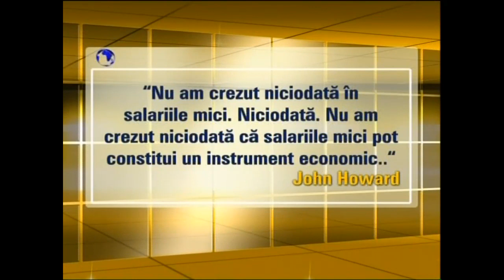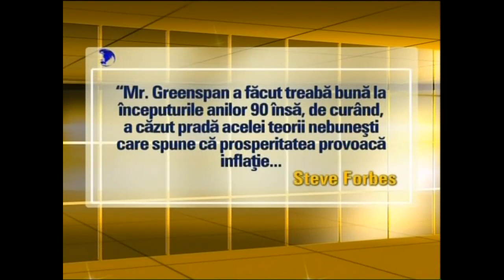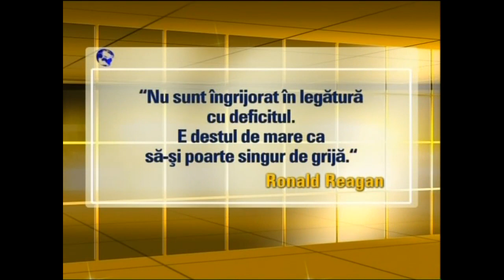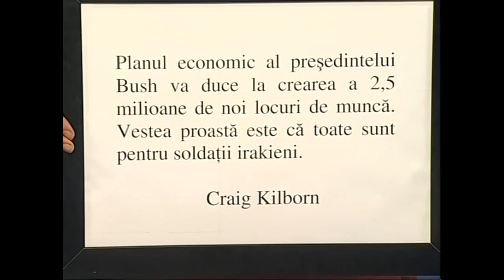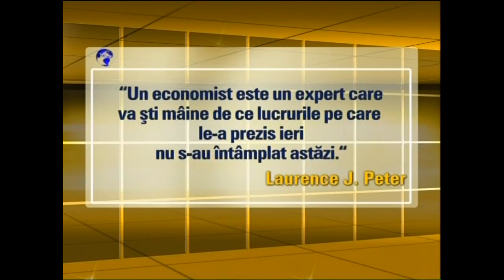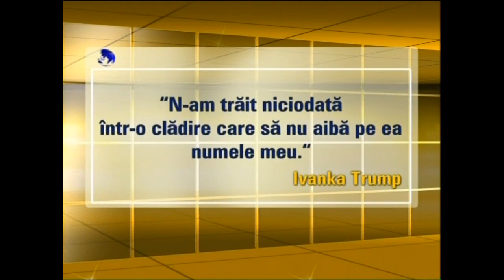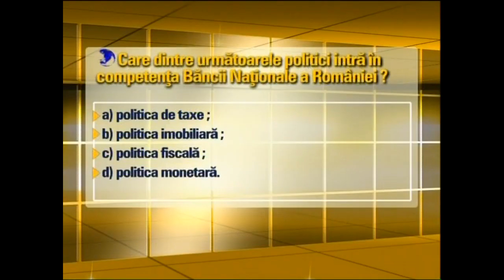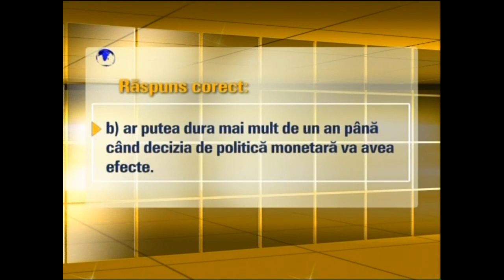Un altfel de The Money Show - Aprilie 2007 - The Money Channel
Unul dintre lucrurile cele mai frumoase sentimente la The Money Channel era ca puteam vorbi despre economie, in orice fel si oricand. Pe inteles. Si un sentiment la fel de frumos era cand publicul aprecia ceea ce faceam. Pe multi i-a enervat intr-adevar ca reuseam sa facem educatie financiara, cu adevarat (desi nu ne propuneam expres acest lucru). Altii, isi propun expres acest lucru acum, toaca o caruta de bani, iar rezultatul este adancirea in ceatea. Pun aici o emisiune din Aprilie 2007, realizata impreuna cu Sorin Marinescu, la The Money Channel.